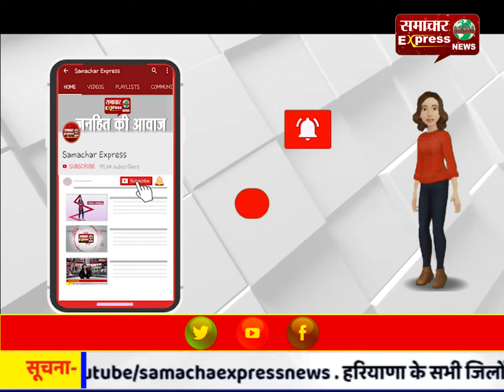मध्य प्रदेश का अन्नदाता यूरिया खाद के लिए उतरा सडक़ों पर